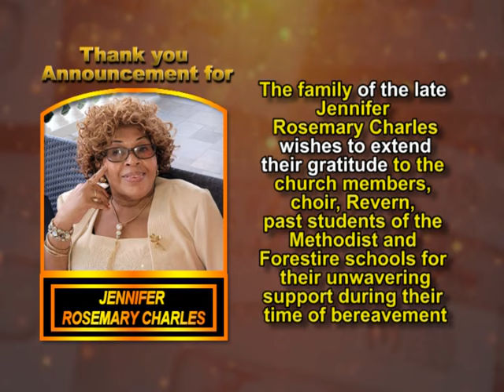Jennifer Rosemary Charles Thank You